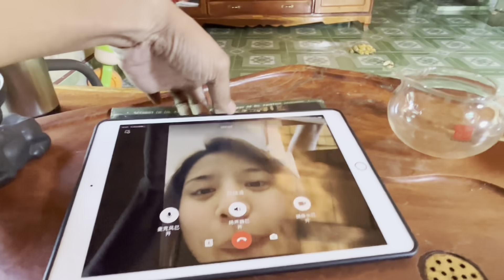国内女儿看到老爸给老挝后妈买的衣服，立马打来视频说老爸的眼光不好，衣服一点儿都衬托不出后妈的美【老许的老挝媳妇】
一个在老挝生活的年轻人 ，有善良的老挝媳妇，有可爱的混血宝宝
（这个是本人,其他的皆为假冒搬运）
通过视频记录（不编造）美好生活
感谢大家的关注😊🙏
老挝媳妇 请放心，本视频绝对符合YouTube社区准则，没有任何违规行为。